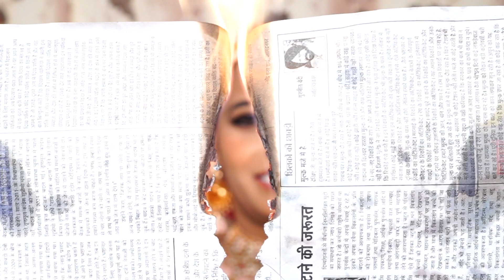Wedding Highlight || kanchan & Rohit || By Sanju image service Paprola